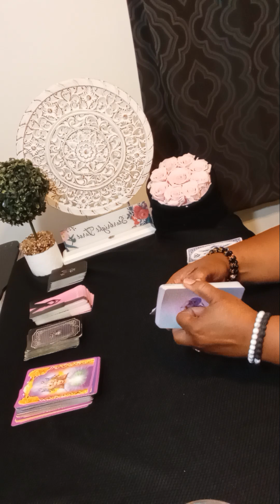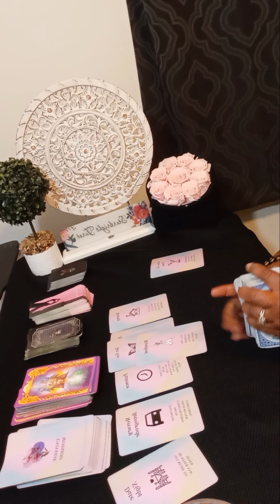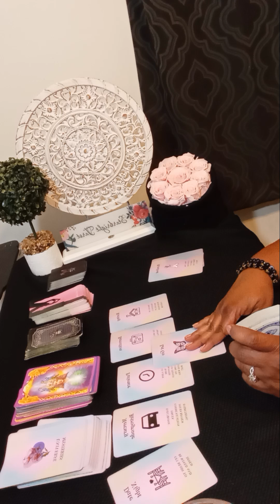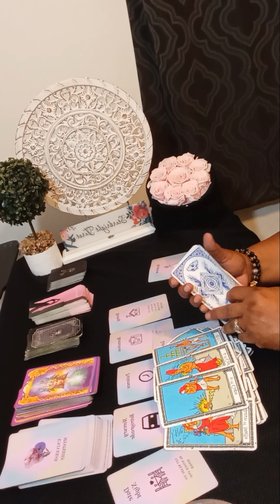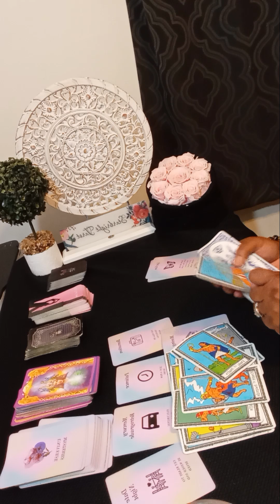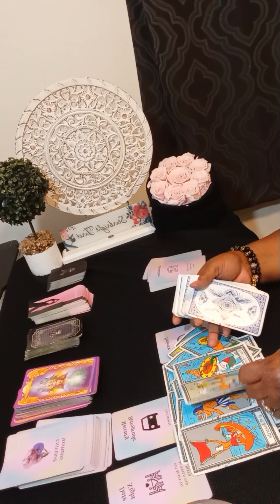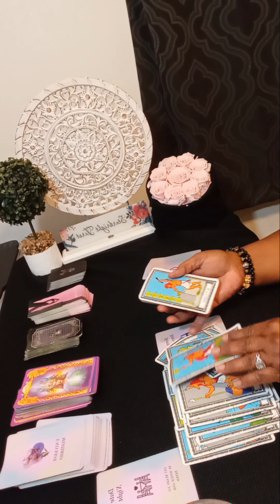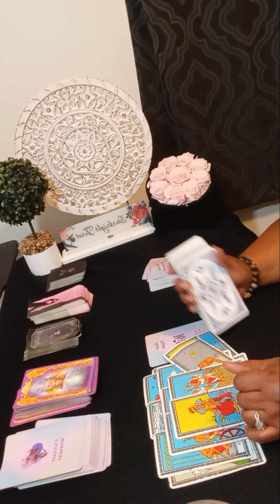CANCER BLESSINGS ARE COMING TO YOU!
Or

cancer tarot
starbright tarot tiktok girlfriend
starbright tarot
tarot cancer
cancer horoscope
cancer singles
cancer November tarot 2024
cancer tarot reading today
cancer love

cancer reading
ا
ا.
cancer tarot today new love
tarot reading cancer
tarot
cancer
cancer tarot November 2024
karmic
cancer singles
cancer love tarot November 2024
cancer tarot reading today new
ا.
collective reading
starbright
Starbrighttarot
single cancer
cancer reading
cancer love tarot November
cancer reading today
reading cancer november 2024
cancer tarot 2024
cancer november 2024 tarot reading
 November cancer 2024
cancer horoscope
cancer reading today
cancer tarot
November 30 2024
November 30
all signs reading
cancer November 2024 love
cancer ascendan
cancer horoscope November 2024
cancer
tarot cancer
cancer November
cancer new love
starbrighttarot awakening